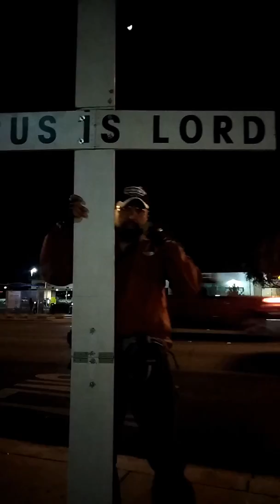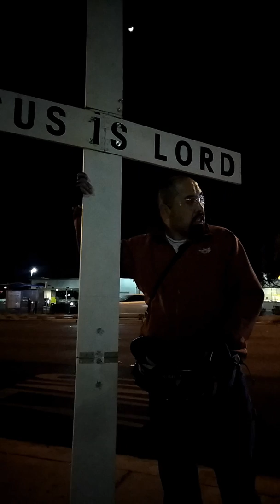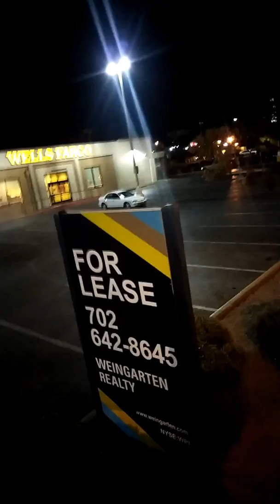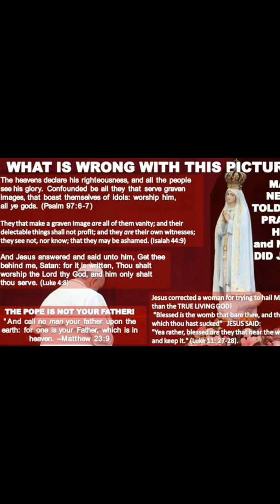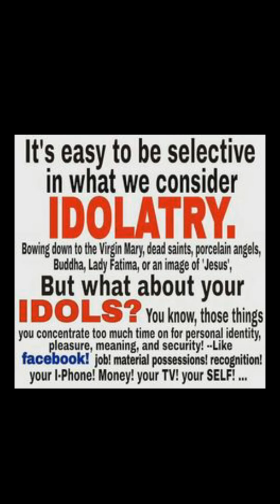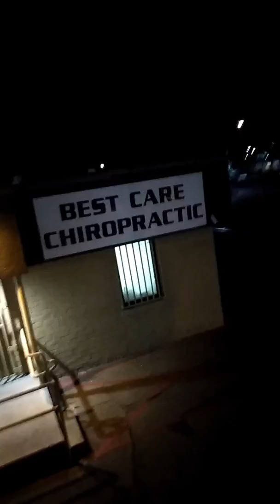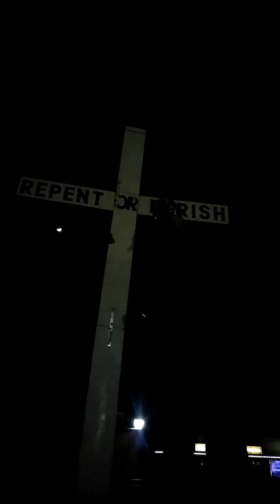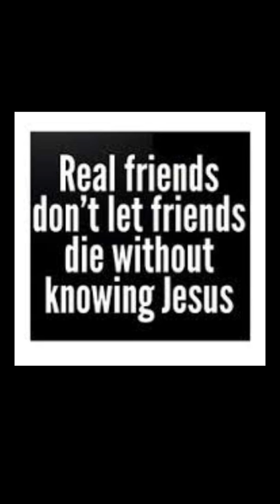SHARING THE GOSPEL, the dark streets of N. Lost vegas catholic's REPENT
N. las Vegas outreach